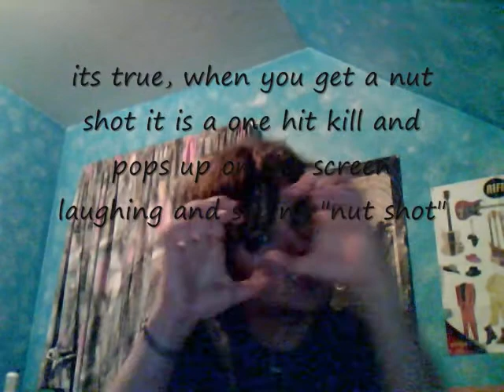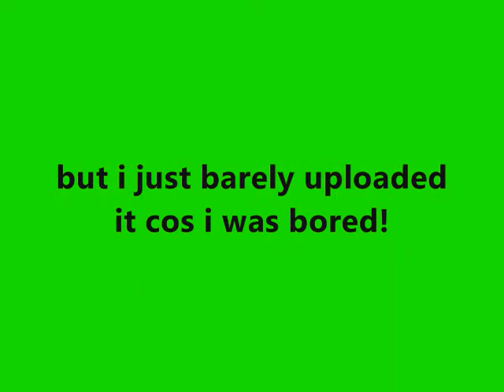hackers and noobs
a very old video i just decided to upload!

combat arms rocks!